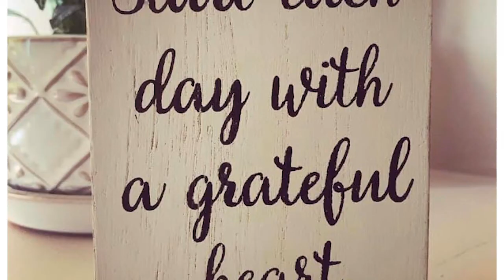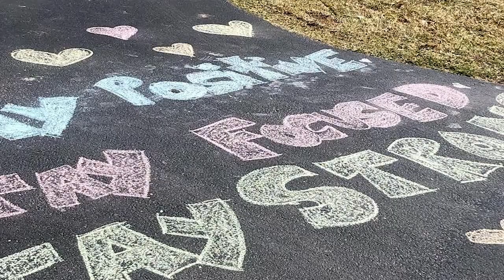Concord Positivity Video Project- Episode 1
How are you keeping upbeat and positive during social distancing? We've introduced a new digital series the "Concord Positivity Project" to encourage residents to submit their own pictures and videos of what keeps them feeling happy!

We don't know how many episodes we'll be putting out over the upcoming weeks. It depends on audience participation so we encourage Concord-area families to get involved!